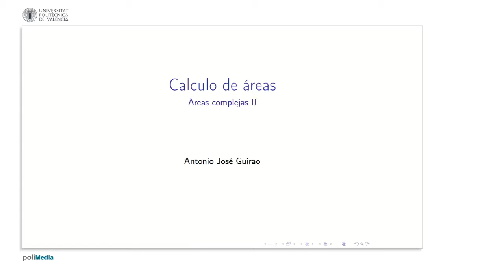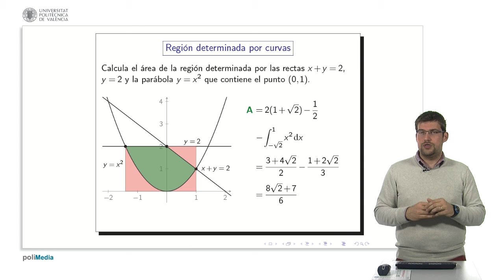Cálculo de áreas más complejas II | 18/21 | UPV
Título: Cálculo de áreas más complejas II

Descripción automática: En este video, se aborda el cálculo de áreas complejas, mostrando una alternativa creativa a la metodología previamente explicada. Se enfoca en calcular el área de una región específica delimitada por las gráficas de una parábola y dos rectas, y que contiene el punto (0,1). El método propuesto implica primero identificar un triángulo y calcular directamente su área, que es de 1/2. Luego, se considera el área bajo la parábola, calculable mediante una integral definida entre los puntos de intersección de las gráficas.

El siguiente paso es visualizar la región deseada junto con el triángulo y la parte bajo la parábola como parte de un rectángulo más grande, cuya área es fácil de calcular. Se resta al área de dicho rectángulo, las áreas previamente identificadas (el triángulo y la región bajo parábola) para obtener la región deseada. El resultado se presenta como una expresión matemática simplificada. Finalmente, el video enfatiza la flexibilidad y la creatividad en el uso del cálculo integral para resolver problemas de áreas, alentando a los espectadores a no limitarse a un método fijo.

Curso: Este vídeo es el 18/21 del curso MOOC Bases matemáticas: Integrales | Universitat Politècnica de València (UPV).